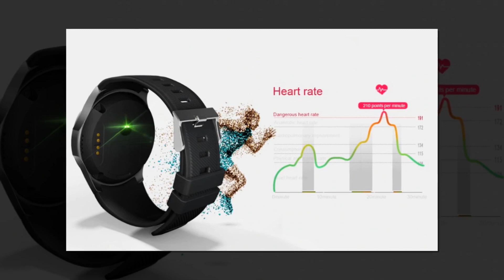LEMFO LF25 4G Smart Watch.(link in description)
***MORE PRODUCTS***

20. YI M1 Mirrorless Digital
51. Xiaomi Redmi 5 Plus
52. Xiaomi Redmi 5 Plus
56. Cake Boutique Server Knife
57. Ceramic Heat Sensitive Mug

***Case For Samsung Galaxy***
2. Super Speed 4 Port USB
3. Aluminum 4 ports USB
***Top Best Wireless Charger for Watch***